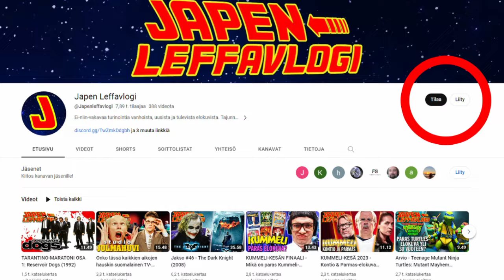Arvio - Spede (2023)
Kenties vuoden odotetuin kotimainen elokuva on SPEDE, joka kertoo tottakai legendaarisen Pertti "Spede" Pasasen vaiheista 60-luvun lopussa sekä 70-luvun alussa, jolloin hän oli vasta käynnistelemässä elokuva-uraansa, sekä taisteli siinä samalla paitsi auktoriteetteja ja kriitikoita, mutta myös osittain omaa lähipiiriäänkin vastaan kiitos omapäisen luonteensa ja tinkimättömän määrätietoisuutensa. Onnistuvatko ohjaaja Aleksi Delikouras sekä pääosatähti Riku Nieminen tekemään Spedelle kunniaa, vai onko kyseessä jälleen yksi perinteisen kaavamainen kotimainen elämänkerta? Kerro oma mielipiteesi kommenteissa!

Kuvamateriaali: Yellow Film & TV / Nordisk Film